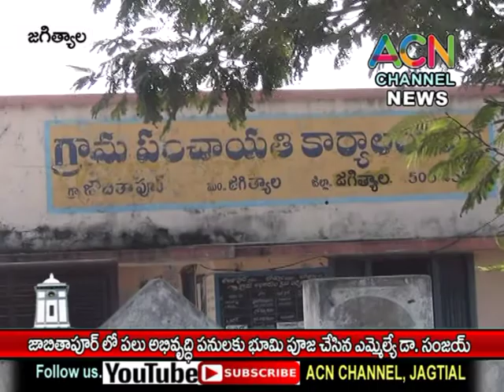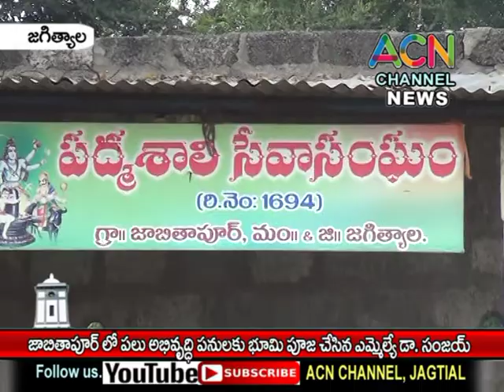జగిత్యాల : జాబితాపూర్ లో పలు అభివృద్ధి పనులకు భూమి పూజ చేసిన ఎమ్మెల్యే డా. సంజయ్